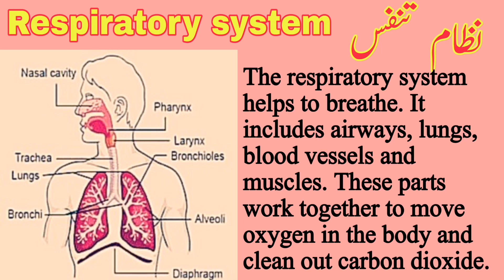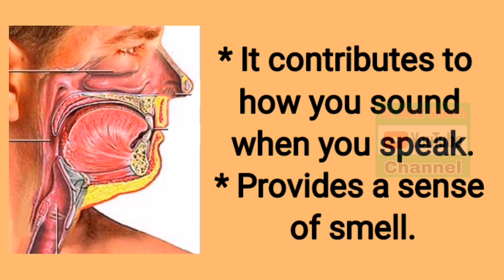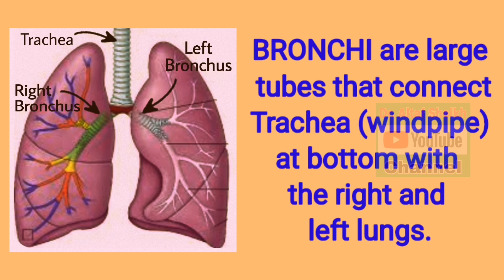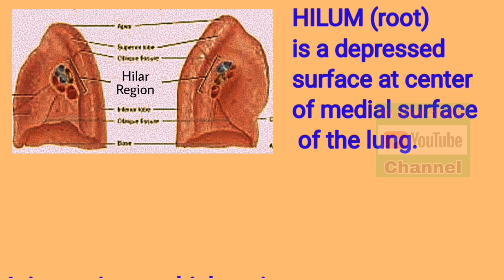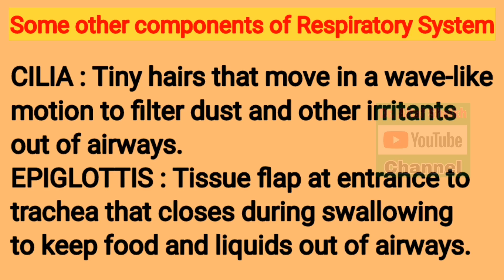Respiratory System Anatomy | Parts of Respiratory System and their Functions.@DrAltafSheikh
Click the Link above to watch Videos on Different Human Body Systems.

FOR INFORMATIVE AND ENTERTAINING VIDEOS,
CLICK THE LINK BELOW OF
MY SECOND NEW YOUTUBE CHANNEL.

DR.ALTAF SHEIKH CHANNEL CONTENT,
LINKS OF PLAYLISTS ARE GIVEN BELOW...